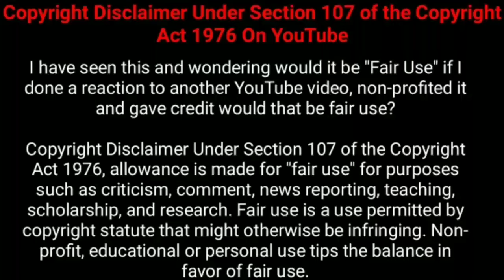Modern பெண்களை கடத்தி மொட்டை அடிக்கும் பேய்! | Thriller Movie Explained in Tamil | 360 Tamil 2.0